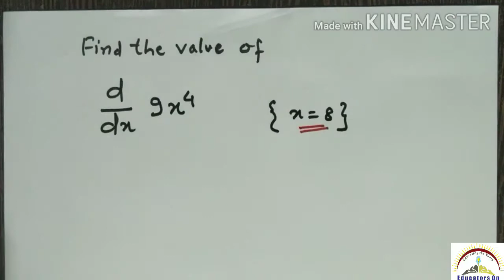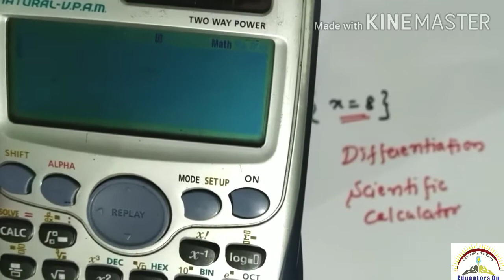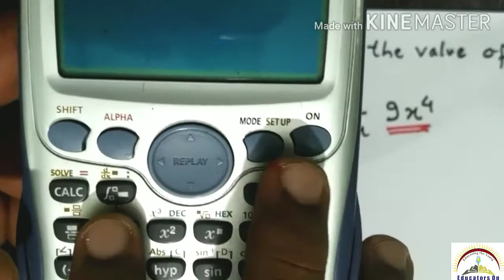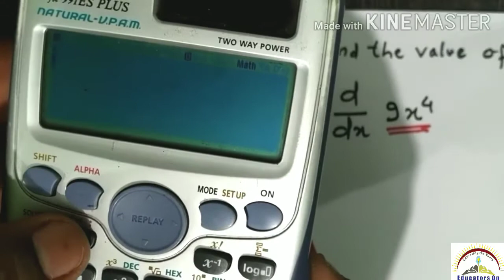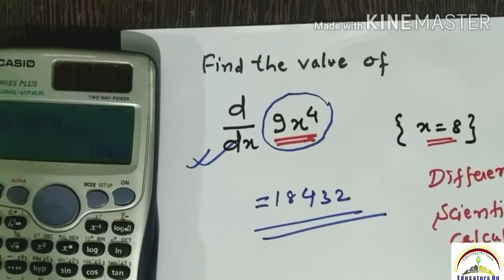Solve Differentiation using calculator | Casio Fx-991es plus Scientific Calculator tricks in Hindi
Topic: Solve Integration using calculator | Casio Fx-991es plus Scientific Calculator tricks in Hindi | Scientific calculator full tutorials in hindi
Faculty : Er. Prabhat Kumar Prasad
Subject: Scientific / Engineering calculator tricks

Viewers specification : BE/B.tech (All Branch)